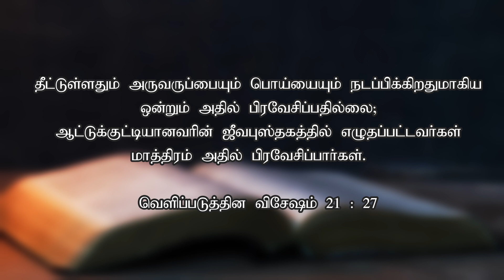ஜீவபுஸ்தகத்தில் எழுதப்பட்டவர்கள் மாத்திரம் பிரவேசிப்பார்கள் | Today's Word (18.05.2024) |Pr.K.Daniel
தீட்டுள்ளதும் அருவருப்பையும் பொய்யையும் நடப்பிக்கிறதுமாகிய ஒன்றும் அதில் பிரவேசிப்பதில்லை; ஆட்டுக்குட்டியானவரின் ஜீவபுஸ்தகத்தில் எழுதப்பட்டவர்கள் மாத்திரம் அதில் பிரவேசிப்பார்கள்.

But there shall by no means enter it anything [a]that defiles, or causes an abomination or a lie, but only those who are written in the Lamb’s Book of Life.

Our Bank Details:
A/C Name: APOSTOLIC CHRISTIAN ASSEMBLY, KOLATHUR MINISTRIES
A/C NO: 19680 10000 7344
Bank: Bank of Baroda
Branch: Kolathur Branch
IFSC Code: BARB0KOLATH (5th Character is 'ZERO')